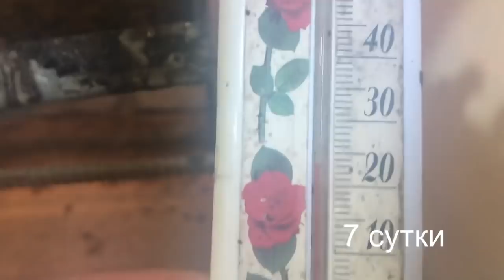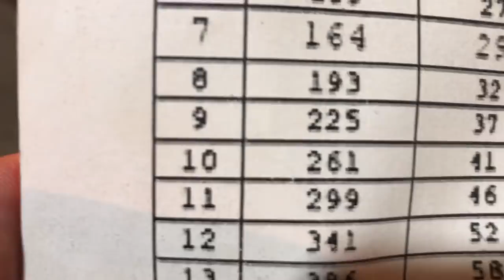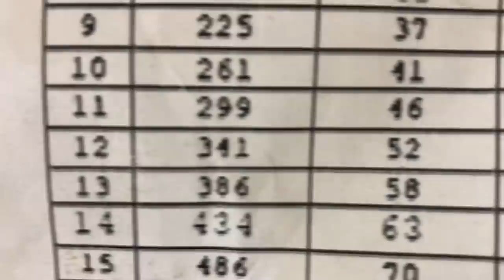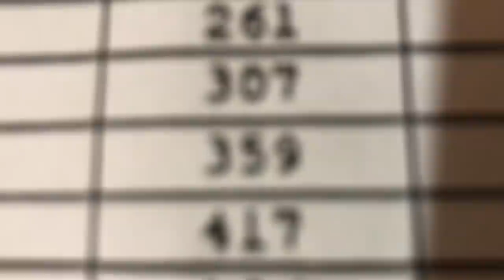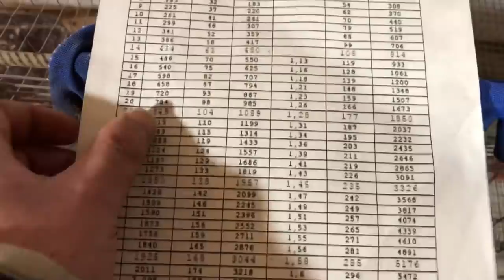Выращивание бройлеров у себя в курятнике, бизнес на бройлерах, содержание бройлер как бизнес, кобб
Уважаемые Друзья!!!
В данном ролике я рассказываю о новом этапе в выращивании бройлера, 500 бройлеров на участке и сбыт бройлера кобб 500 в домашних условиях, условия и содержания бройлера кобб500, бизнес на бройлерах, бройлеры как бизнес, суточный Птинец, содержание птенца кобб 500, себестоимость бройлера и сбыт бройлера.